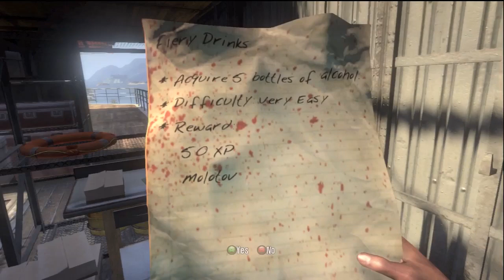Gaming with Gray: Dead Island - Part 14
▼ MORE BELOW ▼

Info On my Channel About Section

*Note: I'm not the best gamer, but I enjoy the stories, the work that goes into them, and I enjoy the games that I play in general and love playing them. They're my escape. So regardless if I'm a sub-par player, all that matters to me is that I truly enjoy and love the game and have fun no matter how many tries it may take to complete something. I'm not here to say that I'm amazing, I know I'm not. But I'm here to share my experience, hopefully make you smile and give you an escape like these games are for me.